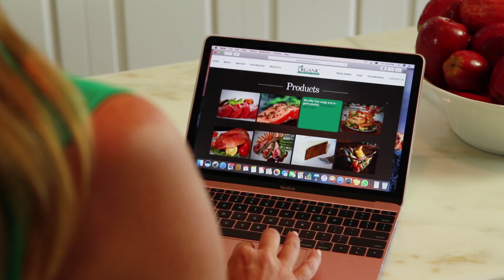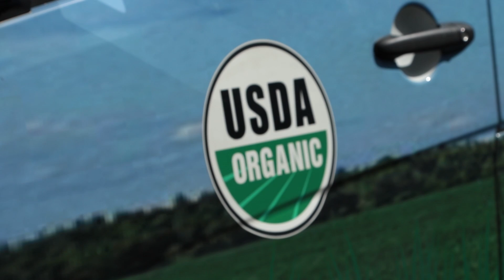Organic Natural Foods